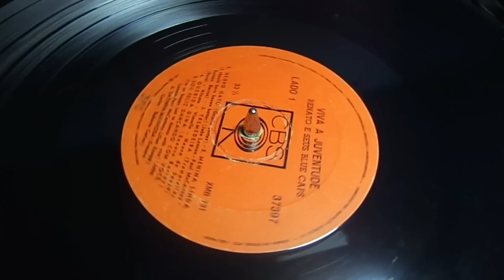Menina Linda (I Should have Know Better) - Renato e Seus Blue Caps (Lp Mono 1965) Vinil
O 1º sucesso do grupo em 1964, que abriu muitas portas, inclusive a gravação de um 1º disco pela CBS o "Viva a Juventude" que teve boa repercussão. Esse nunca foi reeditado pela CBS a partir dos anos 70, tendo somente as edições originais que são raras.